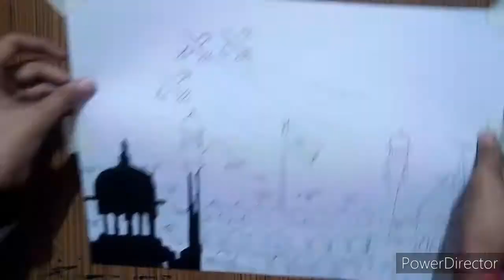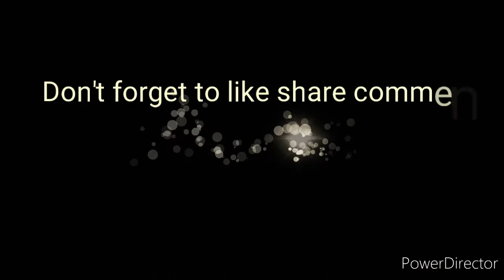Republic Day special drawing (oil pastel drawing series episode no. 23)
Hello, my name is Nishant Pal this channel is related to art you get all types of art sketching, doodling, color pencils, water color etc.